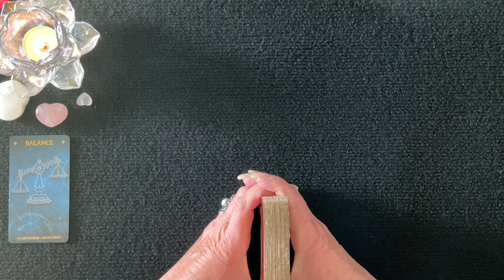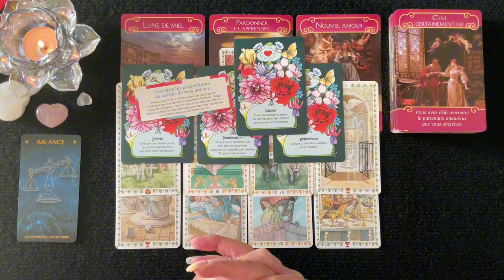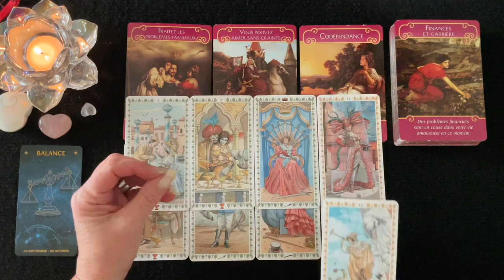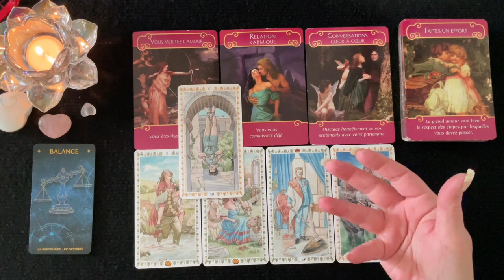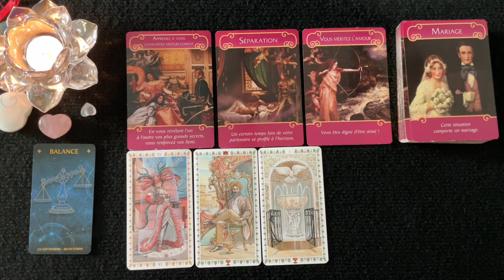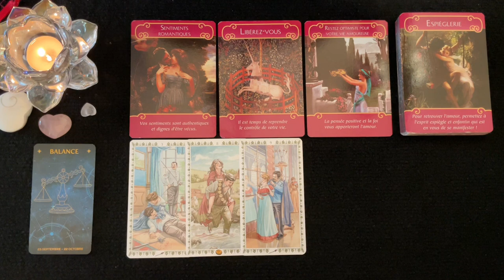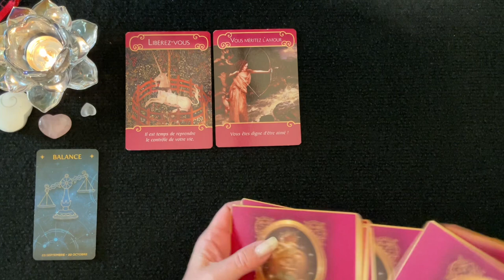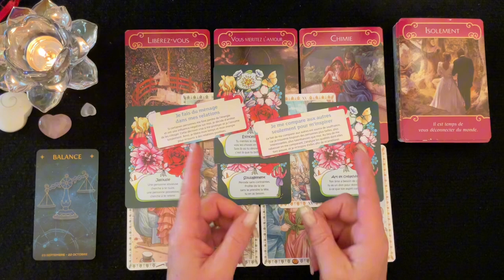BALANCE ♎️ - Sentimental - Couple & Célibataire - Intemporel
__________ ⏱ Minuterie ⏱ ____________

Intro & Générale - 00:00
1 - Couple - 01:22
1 - Célibataire - 14:37
2 - Couple - 32:37
2 - Célibataire - 48:40
3 - Couple - 01:05:14
3 - Célibataire - 01:21:37

 🔮 Bienveillante Guidance
 ✨ Bon Visionnement